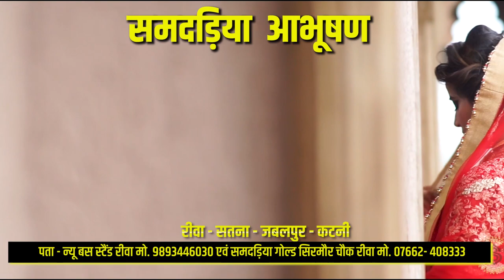घर से 7 किलोमीटर पहले आई मौत; देखें कैसे हुआ सड़क हादसा !